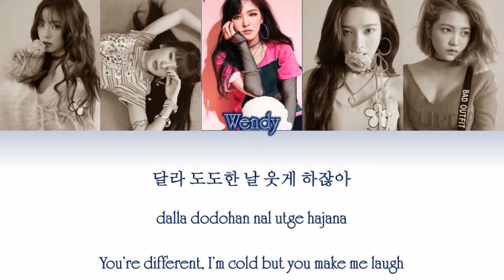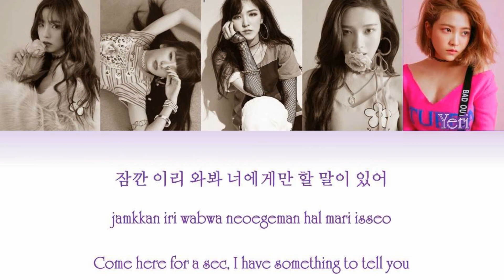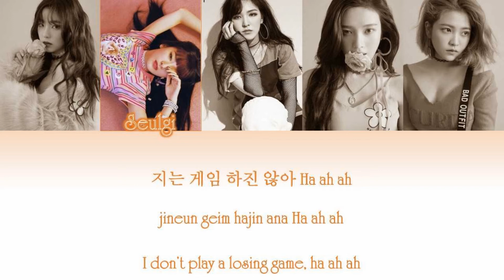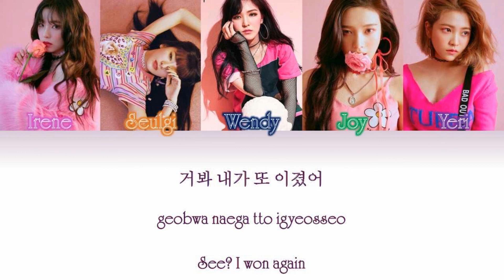Red Velvet(레드벨벳) 'Bad Boy' [COLOUR CODED LYRICS] (HAN|ROM|ENG)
Red Velvet's 2nd Album Repackage "The Perfect Red Velvet"
The songs does not belongs to me!